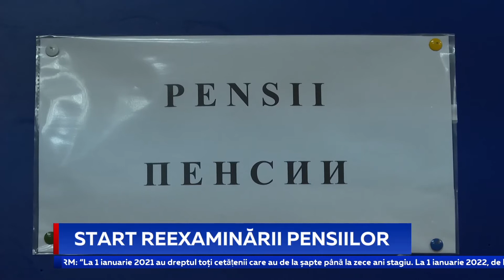START REEXAMINĂRII PENSIILOR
De astăzi, pentru 13 mii de persoane, care au continuat să lucreze și după pensionare, alocația va recalculată. Este vorba despre pensionarii care au un stagiu de cotizare după pensionare de minimum zece ani. Anunțul a fost făcut de deputatul PSRM Alla DarOvannaia la un briefing. Aceasta a vorbit și despre inițiativa socialiștilor de a reduce etapele de reexaminare a pensiilor. Este vorba mai exact despre reducerea acestui termen de la 2027, cum era planificat - la 2023.